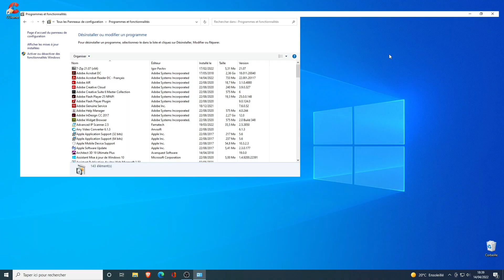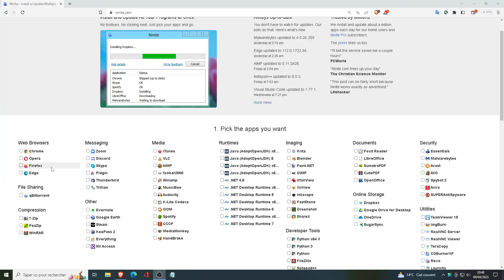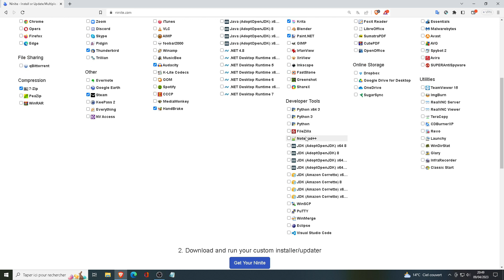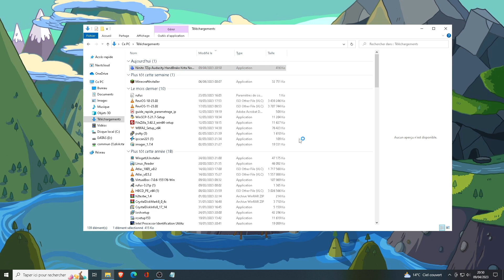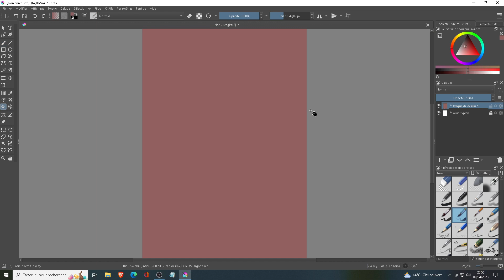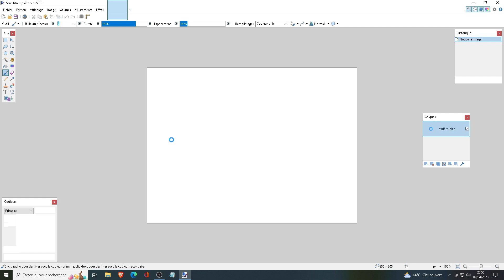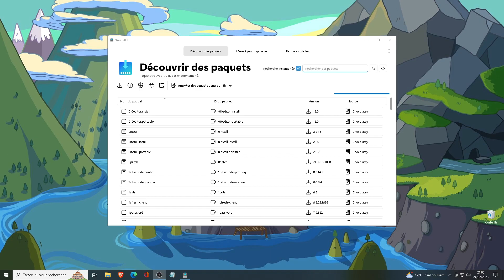💽 INSTALLEZ VOS LOGICIELS EN 1 CLIC AVEC NINITE !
🤓 TUTORIEL: 💽 INSTALLEZ VOS LOGICIELS EN 1 CLIC AVEC NINITE !
Ninite est une plate-forme en ligne qui permet aux utilisateurs de télécharger et d'installer rapidement et facilement plusieurs applications populaires sur leur ordinateur. Plutôt que de télécharger et d'installer chaque application individuellement, les utilisateurs peuvent sélectionner les applications qu'ils souhaitent installer sur leur ordinateur à partir de la liste proposée sur Ninite. Une fois les applications sélectionnées, Ninite télécharge les dernières versions de chaque application depuis les sites Web officiels des éditeurs, puis les installe en mode silencieux sur l'ordinateur de l'utilisateur.
Ninite propose une liste d'applications populaires dans plusieurs catégories, notamment les navigateurs Web, les suites bureautiques, les outils de messagerie, les outils de sécurité, les lecteurs multimédias et bien plus encore. Les applications proposées sont régulièrement mises à jour pour inclure les dernières versions des logiciels.
Ninite est particulièrement utile pour les utilisateurs qui doivent installer plusieurs applications sur un nouvel ordinateur ou après une réinstallation de système d'exploitation. Cela permet de gagner du temps et d'éviter d'avoir à rechercher et à installer chaque application individuellement. De plus, Ninite est gratuit pour un usage personnel, mais propose également une version professionnelle pour les utilisateurs souhaitant installer des applications sur plusieurs ordinateurs en même temps.

🔥  SITE PARTENAIRE
Guide d'achat, bon plans hightech sur des sites partenaires, au meilleur prix

📖. CHAPITRES
0:00 Intro
1:29 Présentation
2:38 Téléchargement
4:30 Installation
5:58 Test des applications
7:26 Conclusion